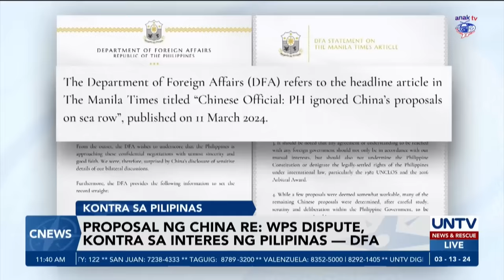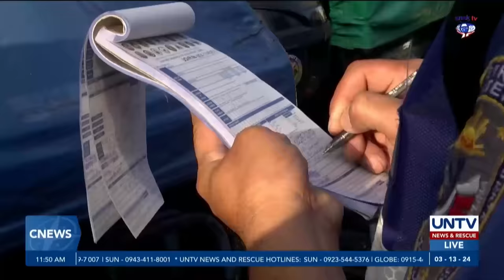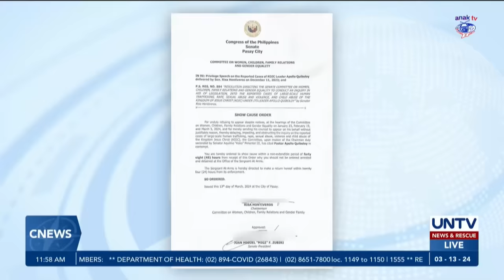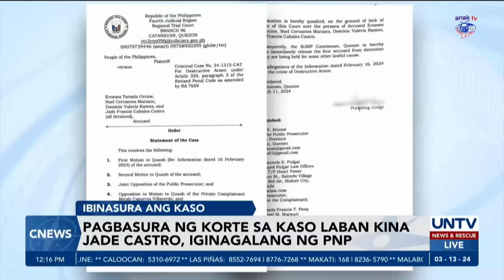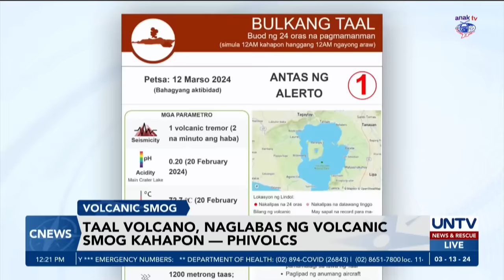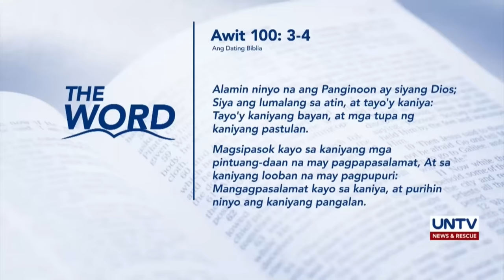UNTV: C-NEWS | March 13, 2024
- Apollo Quiboloy, binigyan ng Senado ng 2 araw para magpaliwanag kung bakit hindi ito dapat hulihin
- Ilang beses na pagkapanalo ng isang mananaya sa lotto, nadiskubre; PCSO, muling ipatatawag sa Senado
- Kaso vs film director Castro at 3 iba pa, ibinasura ng korte; Susunod na hakbang, pinag-aaralan – PNP